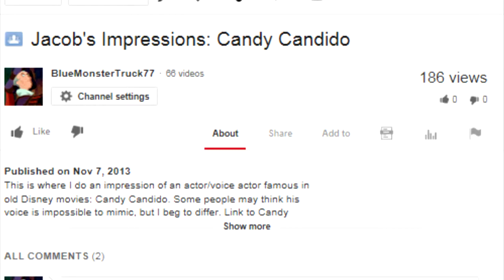Jacob's Impressions: HAL 9000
I wish that it hasn't been so long since the last time I uploaded an impression video, well here's another for the first time in quite awhile, I do an impression of the main villain from "2001: A Space Odyssey", by the name of "HAL 900," and here's a link to a clip from the movie with the dialogue I recited in case you never saw the movie before